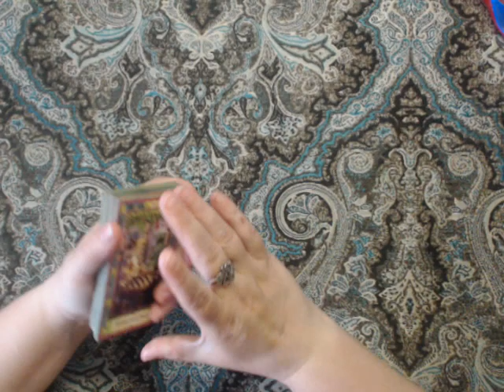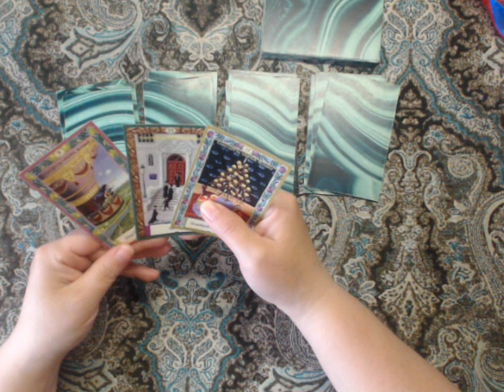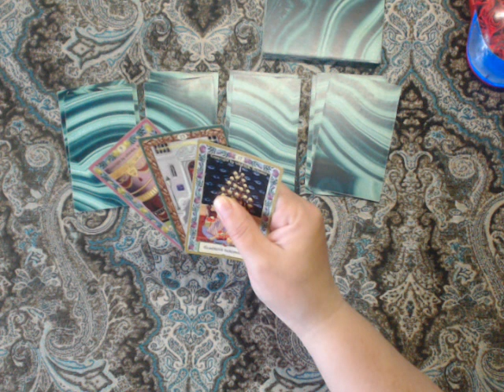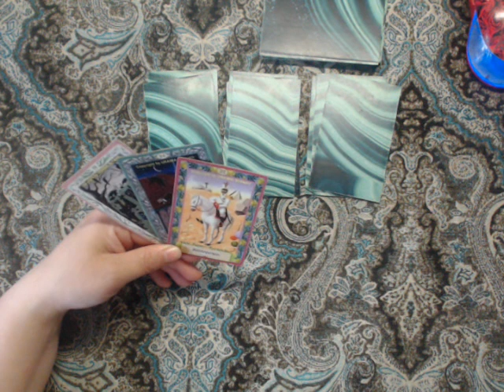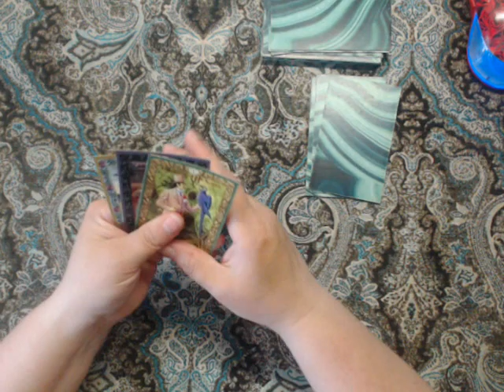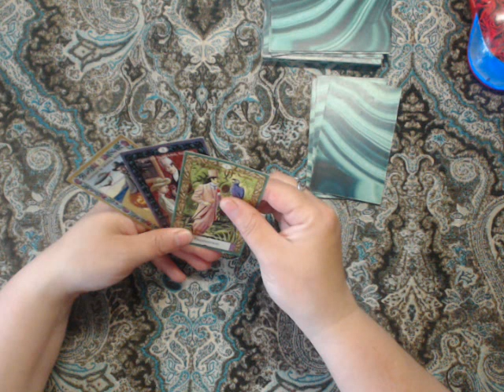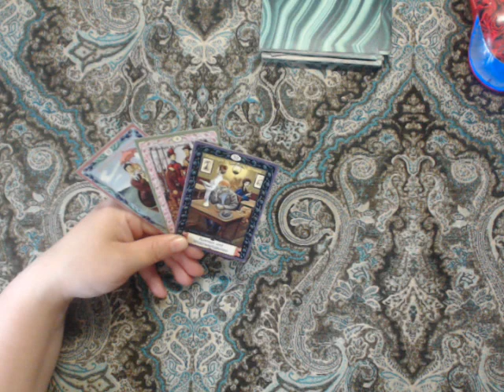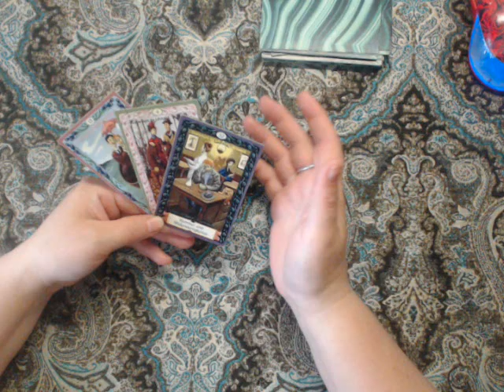ГДЕ ОН И С КЕМ?Гадание онлайн общий расклад